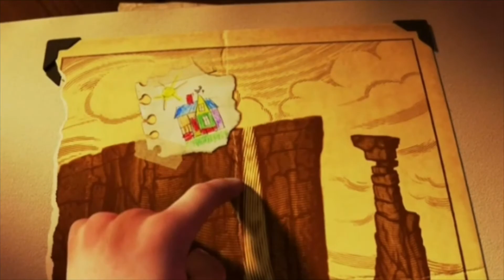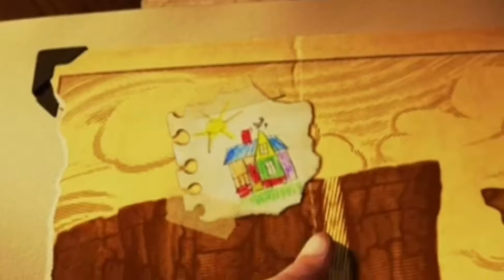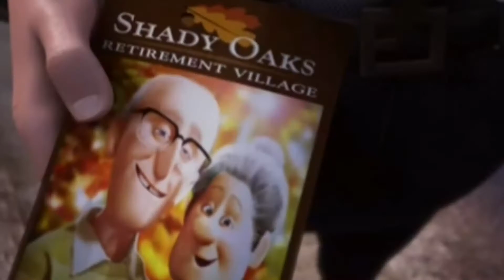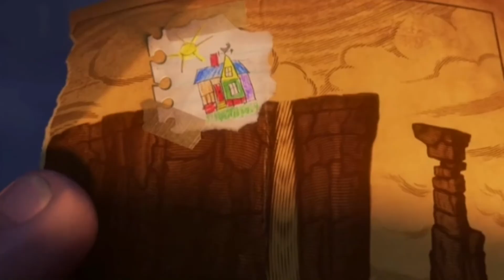Up (2009) Explain in bangla